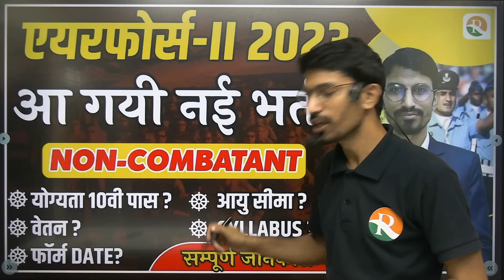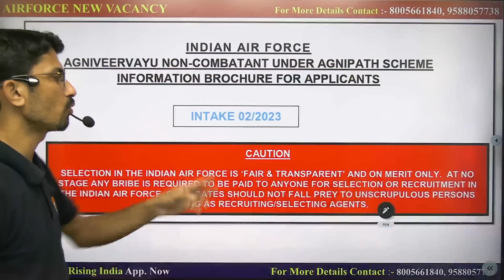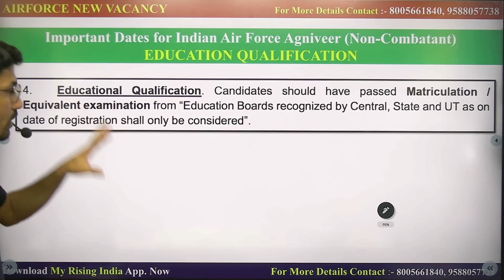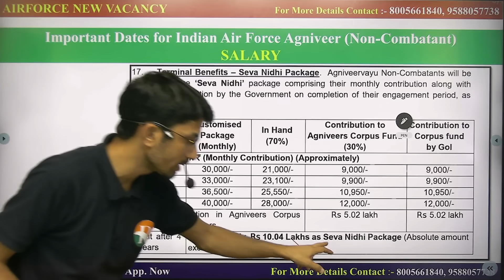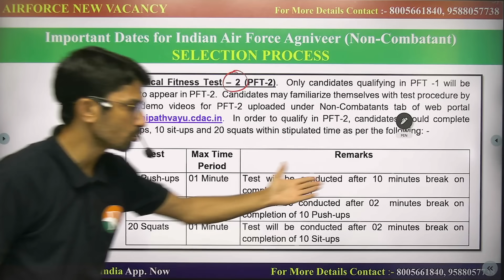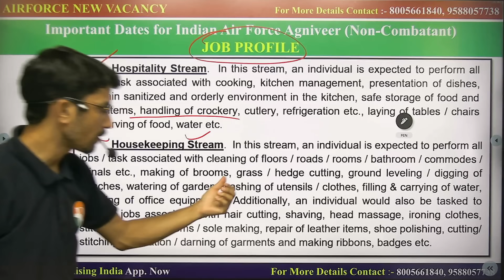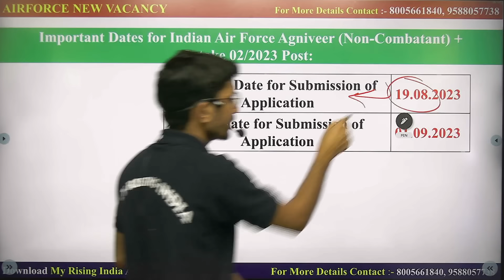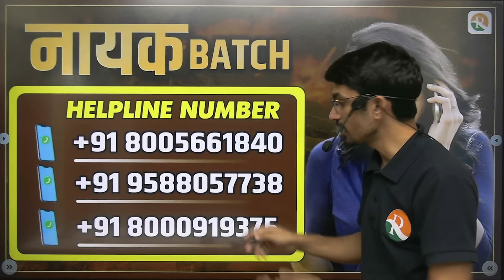Airforce new Vacancy | Airforce new Vacancy 2023 | Airforce Non-Combatant vacancy 2023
In this video, we bring you the latest updates on the Airforce Non-Combatant Vacancy for the year 2023. If you're aspiring to join the Indian Airforce in a non-combatant role, this video is a must-watch.
We'll provide you with comprehensive information about the eligibility criteria, including age requirements, educational qualifications, and other important details you need to know before applying for these vacancies.
Additionally, we'll dive deep into the syllabus for the Airforce Non-Combatant Recruitment 2023. Understanding the syllabus is crucial for your exam preparation, and we'll guide you through the key topics you should focus on.
Don't miss out on this opportunity to serve your nation with pride in a non-combatant role in the Indian Airforce.
Join us on this journey towards a career in the Indian Airforce. Let's get started!"
Feel free to customize this description to suit your video's specific content and style.